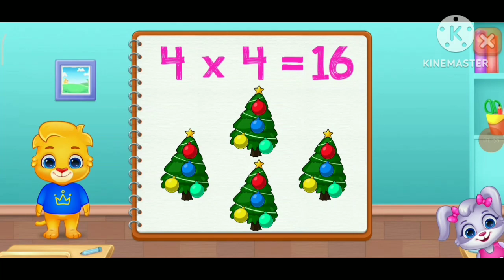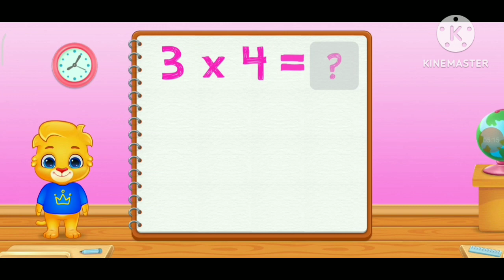हंसते- खेलते सीखो गुड़ा करना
chote bachho ko khel khle me sikhayen guna bhag

guna bhag karna

smal chaild guna bhag karna